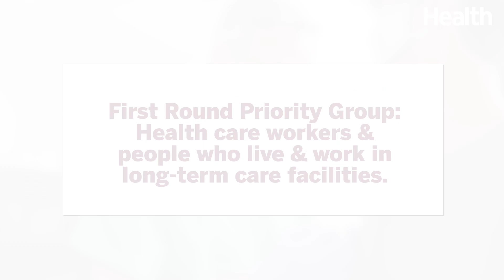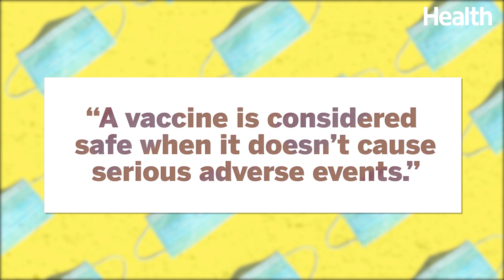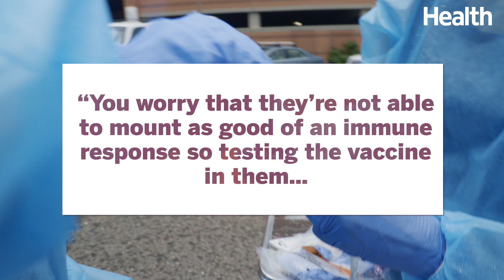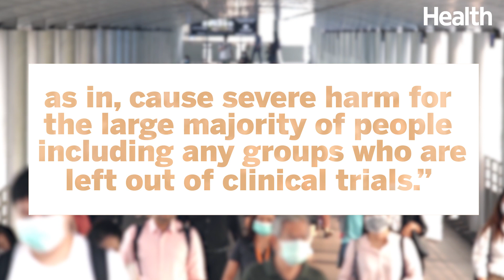How Safe Is The Covid-19 Vaccine? | DeepDives | Health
Wondering if the Covid-19 vaccine is actually safe for you, or what you should expect if you get it? Get the details here on this episode Deep Dives. We go in depth regarding the types of Covid vaccines, discuss who should stay away, and learn what the vaccination experience is really like.

0:00 Introduction
0:07 Lisa Braun
0:19 Two Types of Covid-19 Vaccines
0:54 Is the Covid-19 vaccine safe?
1:52 Side effects of the Covid-19 vaccine
2:14 Who should NOT get the vaccine?
3:38 Summary on Covid-19 vaccine safety
3:59 Katie Rotolo's experience with the Covid-19 vaccine
5:32 Conclusion